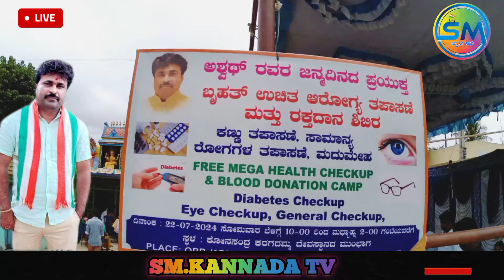ಕೋನಸಂದ್ರ ಅಶ್ವಥ್ ರವರ ಹುಟ್ಟುಹಬ್ಬ ಸ್ನೇಹಿತರೊಂದಿಗೆ ಆಚರಿಸಿದ ಕ್ಷಣಗಳು